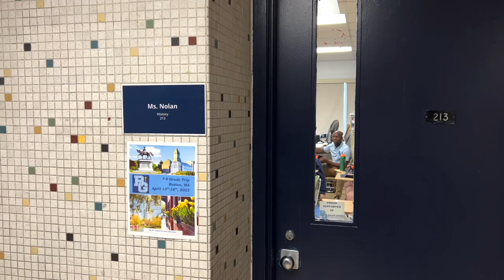History Through Film 11 12